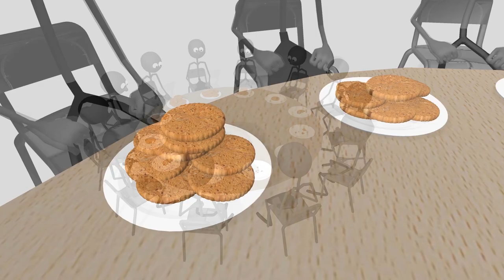BISCUITS - A One Minutre Movie.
Sharing - you think it would be easy, why do  those who run the show  find it so hard.